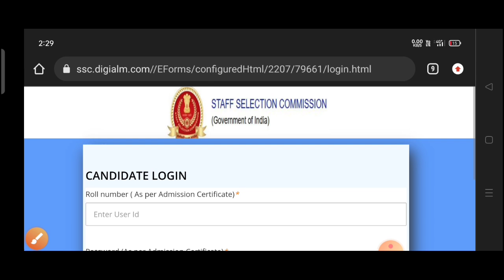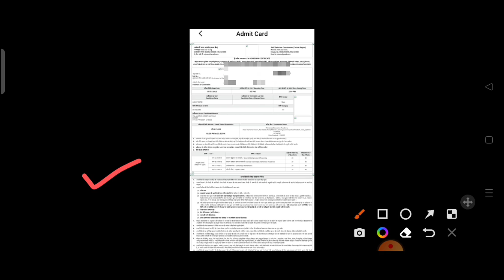SSC GD का Answer key आ गया ✅|| Nilesh vlogs